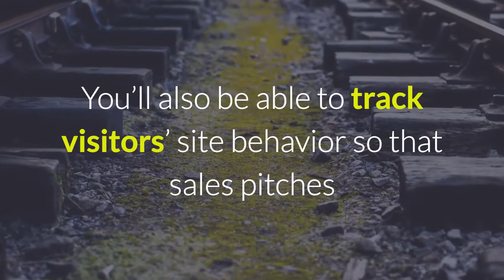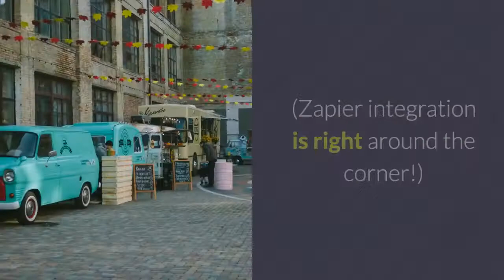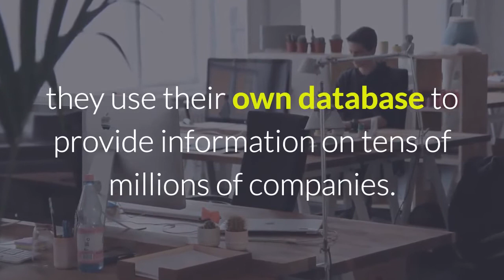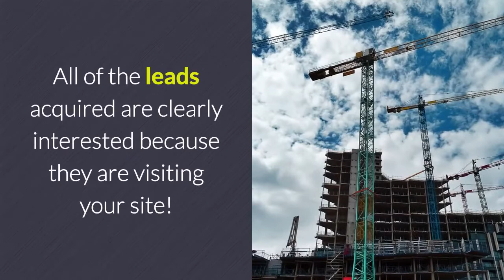Lifetime Access to Leadworx Team Plan for $99 Feb 2018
199 People Used This Posted by Lifetime Finder
When 400 leads a month isn’t enough
Lifetime access to the Leadworx Team Plan for less than a Benjamin
How hard do you have to work to get your clients 1,000 leads per month?

Answer: Way harder than you want to.

Well, with Leadworx and its ability to catch website visitor info, now you can catch leads in your sleep.

Leadworx uses website analytics to let you know who is visiting you or your client’s site and how they are interacting.

With Leadwork, you can identify businesses who land on your or your client’s site and gain access to important company info such as industry, domain, employee size, and revenue.

You’ll also be able to track visitors’ site behavior so that sales pitches and future marketing campaigns are exactly what they need to be.

All leads accumulated can be exported into Salesforce, Pipedrive, and Salesflare. (Zapier integration is right around the corner!)

Lifetime Access to Leadworx Team Plan

Usually, in order to use the Leadworx Team Plan to gather leads, you’d have to spend $1,188 a year.

But, right now, Sumo-lings can get lifetime access for just $99!

Here’s what $99 will get you:

1,000 unique companies per month
Unlimited team members on your account
Daily/weekly summary emails
The ability to see all employees in the company in the Leadworx database and filter by their role/title
Just like the Leadworx Startup Plan, this deal is stackable!

But, there’s one difference: With the Leadworx Team Plan, you can stack up to two deals per website. (That means you can uncover 2,000 companies per month and have 600 contact credits total per website.)

Uncover 1,000 leads a month for just $99!

Leadworx competitors ask you to connect with Google Analytics and then they simply filter out the results.

However, the Leadworx team believes in getting their hands dirty and doing things themselves.

Because of this, they use their own database to provide information on tens of millions of companies. (This is how they are able to offer their services at such a reasonable price.)

And, well, we do what we do to get you an even more reasonable price.

Your clients want more leads and but you don’t want to waste your time buying data and running inefficient marketing campaigns.

This is why Leadworx is so valuable.

All of the leads acquired are clearly interested because they are visiting your site!

So start targeting the right people with the Leadworx Team Plan for just $99!

Get 1,000 leads a month for life!